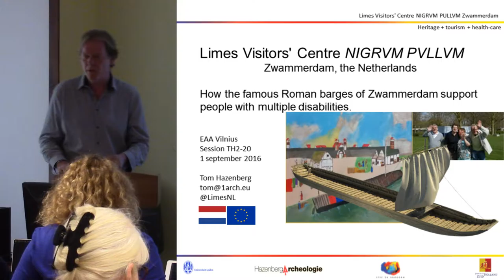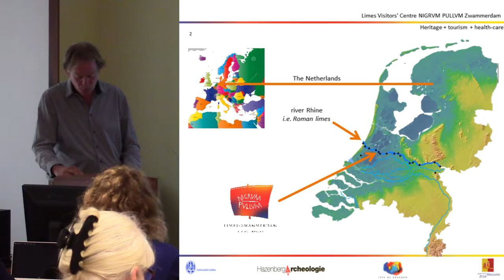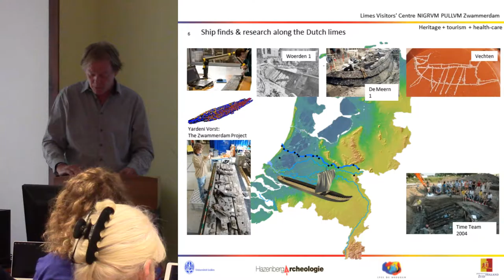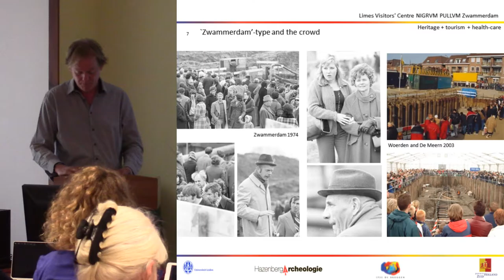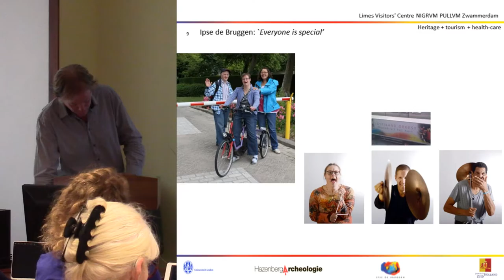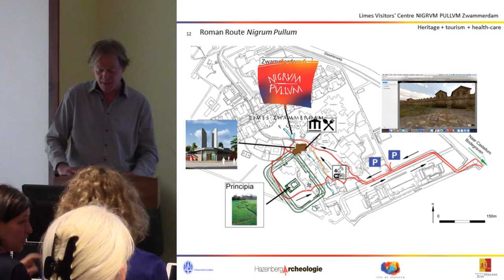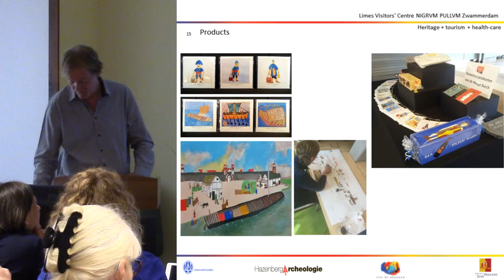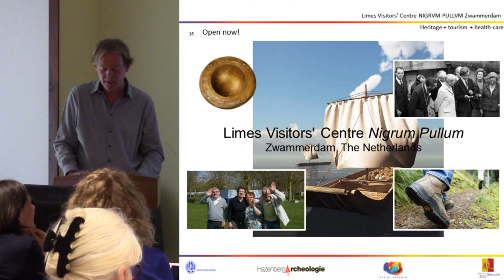Crossing borders along the Dutch Limes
The Roman frontier fort of Zwammerdam is one of the sites along the Lower German limes, along the river Rhine in the west of the Netherlands. Beside the military fort six Roman shipwrecks are discovered. The ships represent the typical character of the Lower German limes as a river frontier, built in wetland, serving as a main transport route connecting the Germanic and Gallic hinterland with the North Sea basin. For this reason the ships play a principal role in the tourist-oriented development of the Lower German limes connected to the UNESCO nomination programme.
The ships were found on the estate Hooge Burch, now owned by Ipse de Bruggen, an institute for people with multiple disabilities. Due to new medical insights and growing individualism, ideas have now changed regarding the relationship between clients and the rest of society. Cuts in health care also influence local changes and the treatments available. This and other developments made Ipse de Bruggen decide to realise more interaction between clients and visitors on the Hooge Burch. The ambitions of both the limes network and Ipse de Bruggen resulted in a joint venture on the Hooge Burch, with the objective of establishing a first-class visitors’ center combining an exhibition with a Roman trail on the Roman part of the estate. After forty years, the discovery of the Roman barges has led to the realisation of a first-class limes visitor center, partly run by people with mental and physical disabilities. Limes Visitor’s Centre NIGRVM PVLLVM opened its doors at April 15th 2016.

Author - Hazenberg, Tom, Hazenberg Archeologie, the Netherlands (Presenting author)